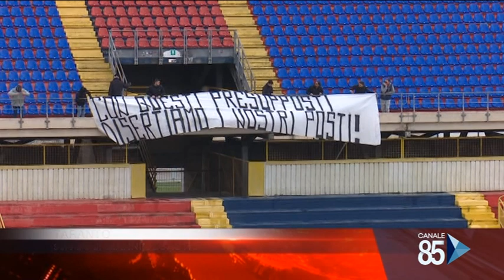26 Gennaio 2020 21^ giornata Serie D girone H Taranto Grumentum 3 0